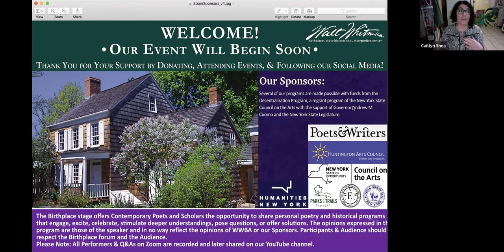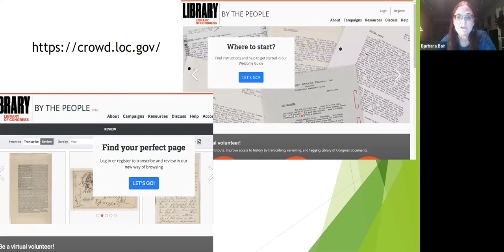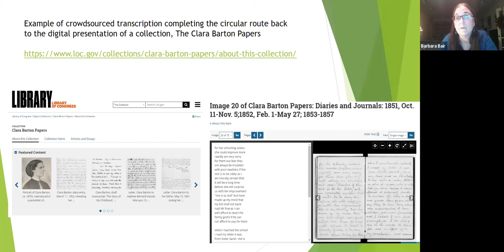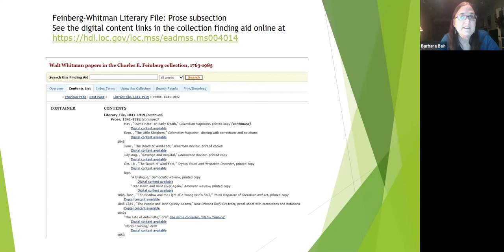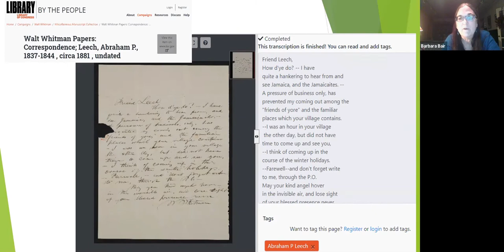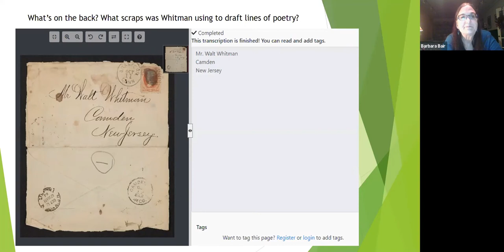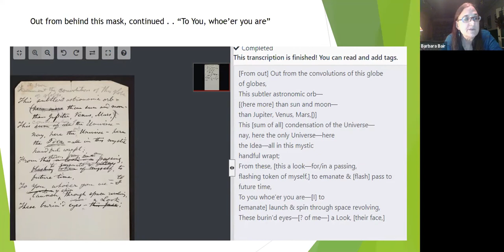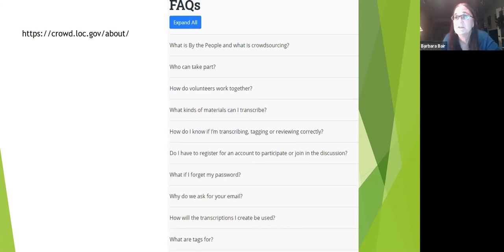Library of Congress Barbara Bair - "For You Whoever You Are": Crowdsourcing Walt Whitman Manuscripts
Barbara Bair discusses getting up close and personal to Whitman’s creative process by participating in the Library of Congress By the People Walt Whitman online crowdsourcing project. Learn how to try your hand at transcribing Whitman’s words from his drafts and musings, or review transcriptions of Whitman’s handwritten and printed works from the Library’s digitized collections. Share ideas for teachers to use the online site in a virtual classroom, or for personal browsing, engagement, and enjoyment.

Barbara Bair is a curator or Literature, Culture and Arts in the Manuscript Division at the Library of Congress, and a specialist for digital humanities projects. A member of the organizing committee for the 2019 Washington, D.C., Whitman 200 Festival, Barbara was lead curator for the “Whitman Bicentennial” exhibit and “Walt Whitman Open House” public display featuring Whitman materials from throughout the Library’s collections. Along with a poetry program at the Folger Library, the Open House served as the finale for the citywide celebration of Whitman’s birth.